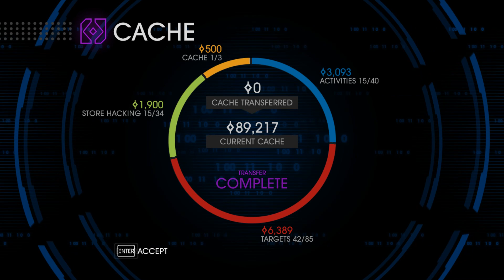Saints Row IV - 16 - Finding The Unknown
My playthrough of the crazy action game: Saints Row IV.

The US President must save the Earth from alien overlord Zinyak using an arsenal of superpowers and strange weapons in the wildest open world game ever.